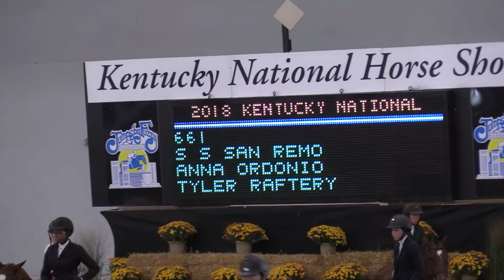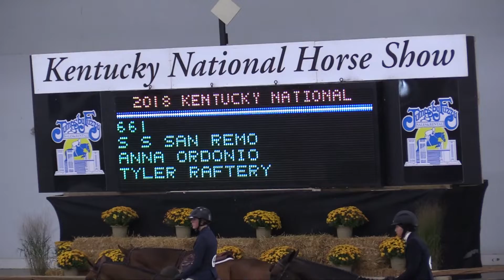2018-09-21 KNHS Anna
This video is about 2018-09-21 KNHS Anna